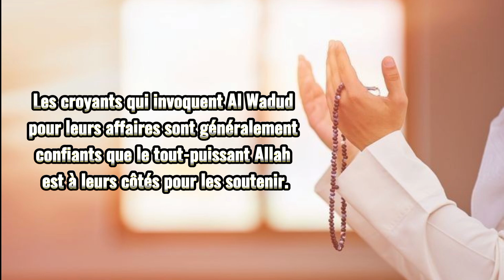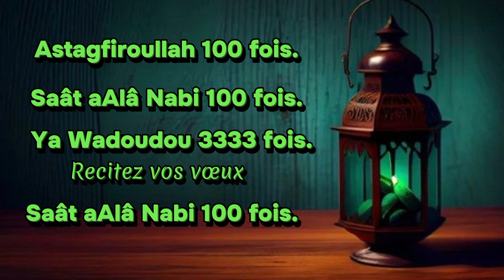Zikr du Nom d'Allah Qui Attire La Clientèle : Al Wadud